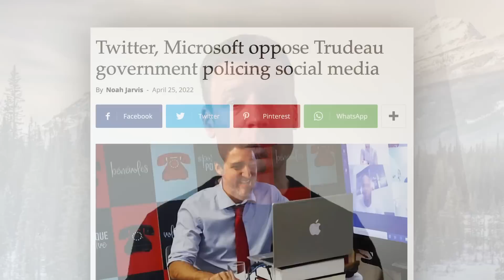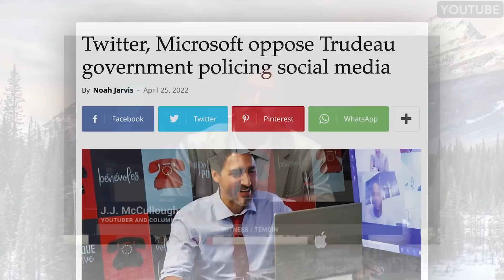Canadian influencers speak out about Trudeau’s internet censorship bill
The Trudeau government’s internet censorship law, Bill C-11, is still a major concern for many Canadians. As the bill is in the final stages of becoming law, as it’s studied in the Senate, more Canadians are speaking out about the controversial bill.

A number of influencers and journalists appeared before the Senate to share their concerns about Bill C-11, including YouTuber JJ McCullough and journalist Jennifer Valentyne.  Many of them are worried that the government will be able to direct social media’s algorithms and as a result, dictate what Canadians are able to see online.

True North’s Anthony Furey has the latest developments on the Trudeau government’s internet censorship bill.